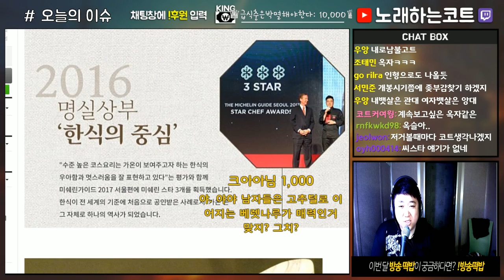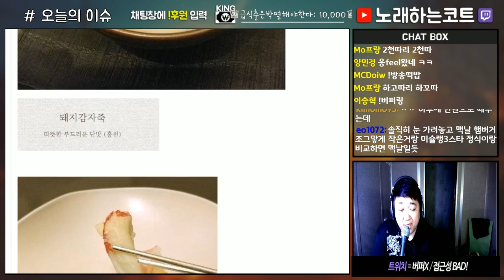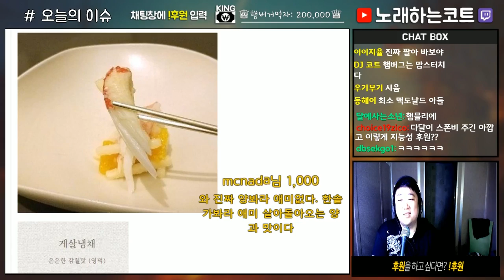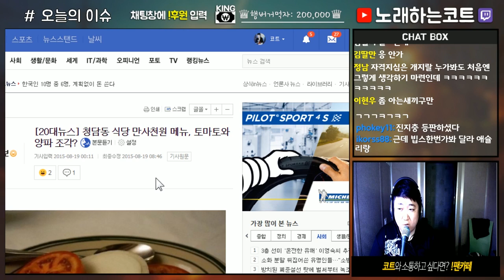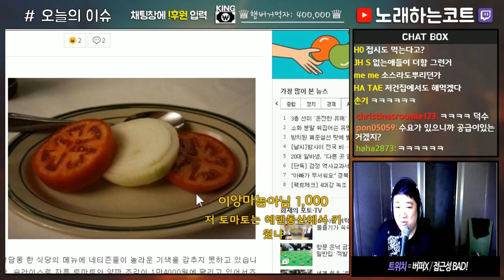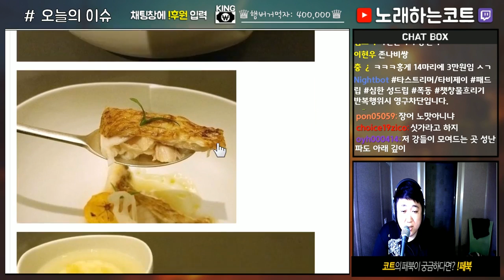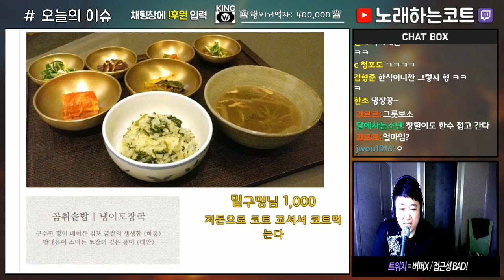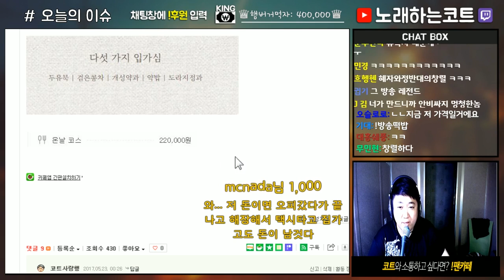청담동 식당 진짜 어매없는 가격(?) 토마토&양파가 만사천원ㅋㅋㅋ 어김없이 김창열 등판! (노래하는코트)